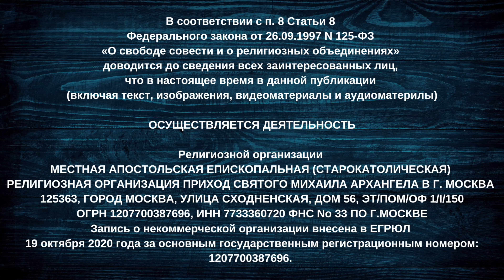Пасхальное поздравление старокатолического митрополита +Павла Бегичева. Христос Воскрес!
Христос Воскрес! Воистину Воскрес!

…если Христос не воскрес, то и проповедь наша тщетна, тщетна и вера ваша… Но Христос воскрес из мертвых, первенец из умерших.
(Первое послание к Коринфянам 15:14,20)

Возлюбленные во Христе братья и сёстры!

Христос воскрес, и радуется Вселенная!
Христос воскрес, и смерть сама умирает!
Христос воскрес, и ад разрушен!
Христос воскрес, и пали оковы греха!
Христос воскрес, и мы воскресаем с Ним!
Христос воскрес, и мы примирились с Богом!
Христос воскрес, и Царству Его не будет конца!

Облекитесь в радость Его!

Митрополит церковной провинции Святого Михаила Архангела
☨ Павел Бегичев

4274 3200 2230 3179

ОСУЩЕСТВЛЯЕТСЯ ДЕЯТЕЛЬНОСТЬ

125363, ГОРОД МОСКВА, УЛИЦА СХОДНЕНСКАЯ, ДОМ 56, ЭТ/ПОМ/ОФ 1/I/150
ОГРН 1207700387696, ИНН 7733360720 ФНС No 33 ПО Г.МОСКВЕ
19 октября 2020 года за основным государственным регистрационным номером: 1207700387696.